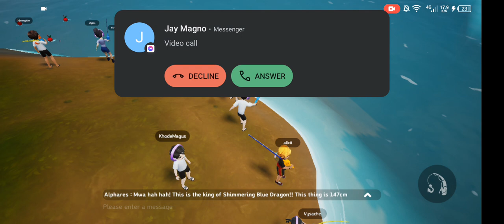NEW UPDATE 500 FISH LIMIT . KUMITA NG 300 TO 500 PER DAY SA PAGLALARO NG CARRIEVERSE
FOLLOW FOR MORE UPDATES IN CARRIEVERSE .

FREE AIRDROP :

[ANTTIME] Make your time more valuable!
AVIVE : Avive - Proof Of Networking Protocol